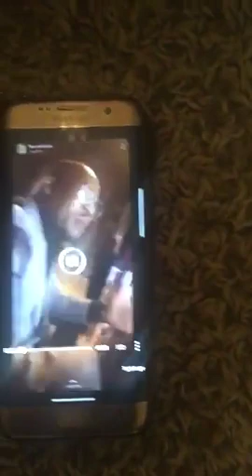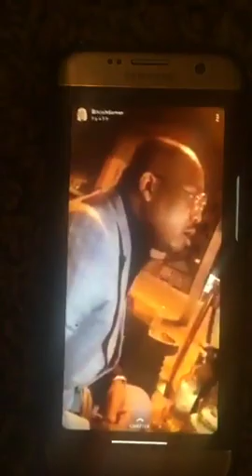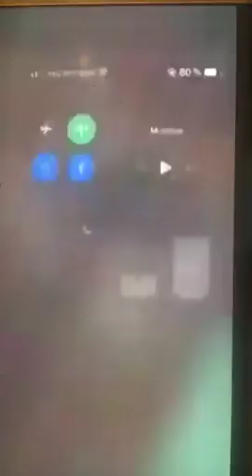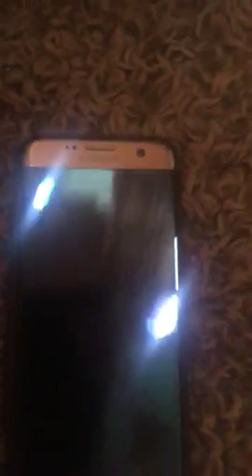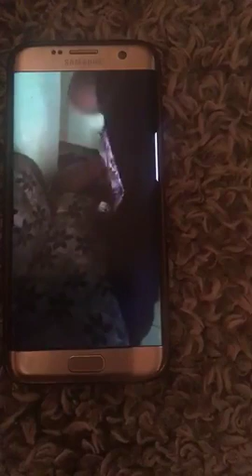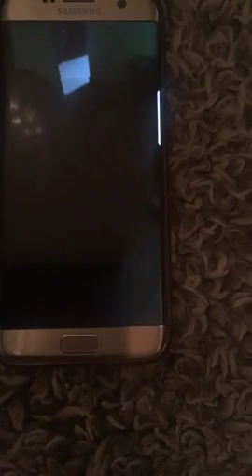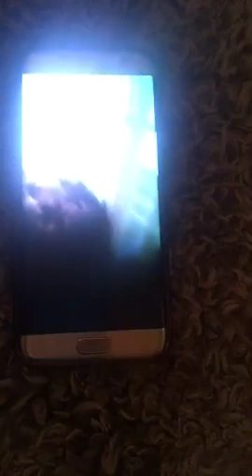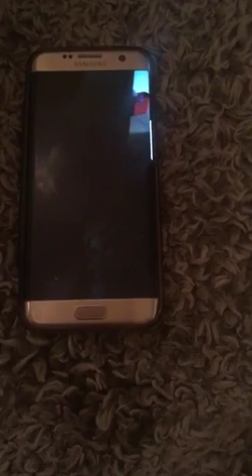LE JAPAP FRAIS ET CROUSTILLANT